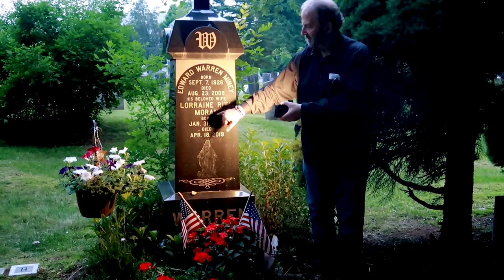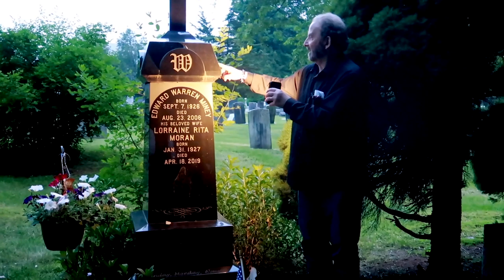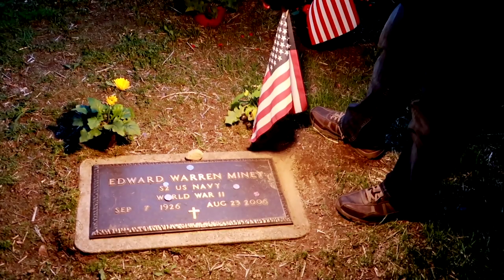Visiting The Grave Of Ed & Lorraine Warren...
27075 Dundas McLaren Road, Cambridge On. N1R8H1

In the last two episodes of this, you guys saw me visit the Warrens Occult museum in Connecticut and meet the real life Annabelle that inspired the new film, Annabelle Comes Home. In todays video I visited the grave of Ed and Lorraine Warren to pay my respects. At the gravesite Tony Spera and Judy Warren shared real life stories of the lives of Ed and Lorraine Warren.